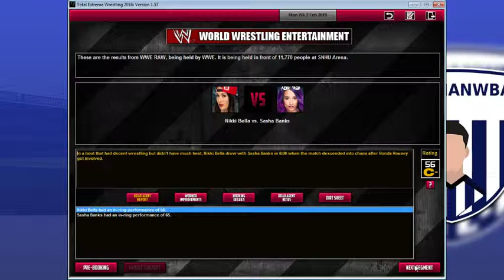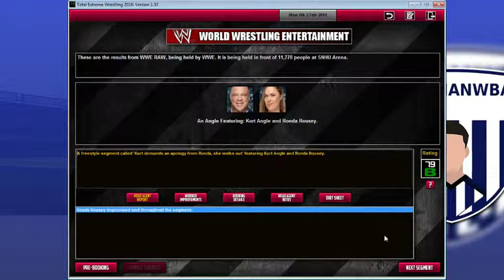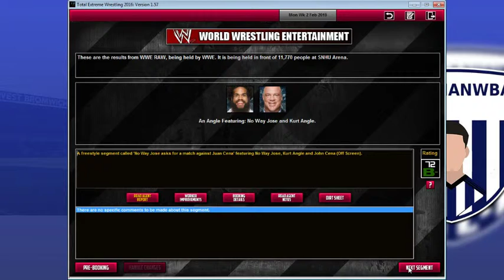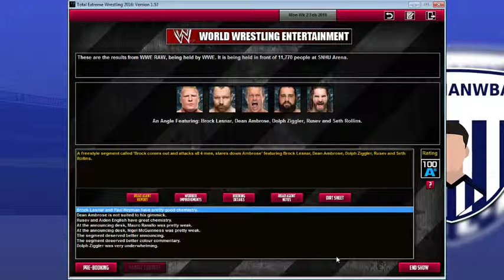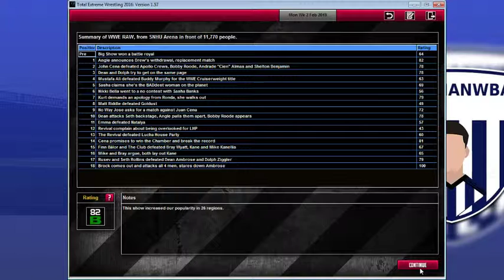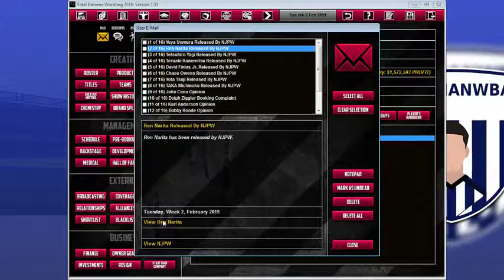TEW 2016 | WWE Draft Wars w/ NLG | Episode 31 - A New Champion!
In which someone wins gold! I hear if you unwrap it there's chocolate inside!